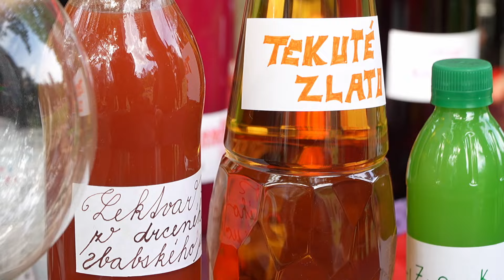MŠ Síbova - čarodějnická konference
MŠ Síbova Bílina - čarodějnická konference